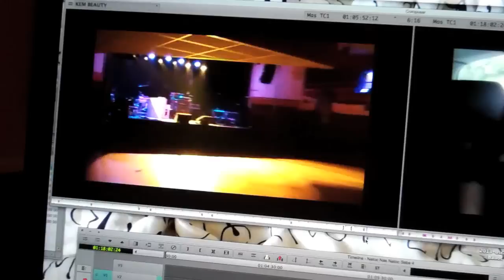V zákulisí Netoč Nás, Natoč Sebe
Střihačka Ester Brym vás provádí posledními úpravami na dokumentu o Chinaski.